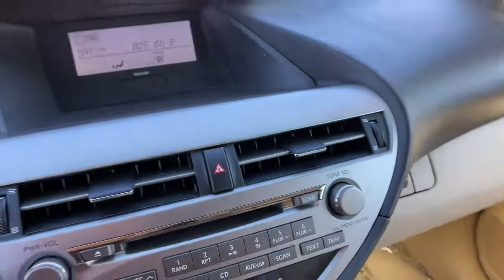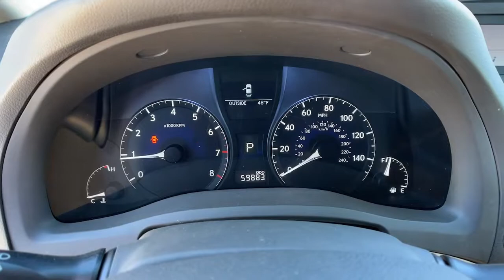2010 Lexus RX_350 Reno, Carson City, Northern Nevada, Sacramento, Elko, NV 62999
Black Sapphire Pearl Used 2010 Lexus RX_350 available in Reno, Nevada at Mountain West Auto Group. Servicing the Carson City, Northern Nevada, Sacramento, Elko, NV area.

bEquipment/bbrWhen you encounter slick or muddy roads you can engage the four wheel drive on this mid-size suv and drive with confidence. Set the temperature exactly where you are most comfortable in this vehicle. The fan speed and temperature will automatically adjust to maintain your preferred zone climate.  Control your garage door with its built in HomeLink System. This unit has a 3.5 liter V6 Cylinder Engine high output engine. This Lexus RX 350 is built for driving comfort with a telescoping wheel. Enjoy the tried and true gasoline engine in it. Help alleviate lower back pain with the driver seat lumbar support in this model. It is accented with a stylish rear spoiler. Anti-lock brakes will help you stop in an emergency. The spacious cabin accommodates your family and friends in comfort.  Take it to the mountains or the beach.  this unit can handle it all.brbrbAdditional Information/bbrVehicle pricing includes all offers and incentives. All advertised prices exclude government fees taxes applicable finance charges dealer document preparation charge of $489 express code and applicable emission testing. These fees must be paid for by the purchaser. All vehicles are subject to prior sale. All information advertised to be true but not guaranteed. Any payment or APR displayed is an estimate only that is based on approved credit. It is not guaranteed that all will qualify for that payment or APR based on a number of individual circumstances. Dealer is not responsible for typographical errors. While great effort is made to ensure the accuracy of the information on this site errors do occur so please verify information with a dealer representative.
3.5L DOHC SFI 24-valve V6 engine;  dual variable valve timing w/intelligence (VVT-i),6-speed sequential-shift automatic electronically controlled transmission;  OD; snow mode,Active torque control,All wheel drive,Independent MacPherson strut front suspension;  coil springs,Independent double wishbone rear suspension;  coil springs,Front/rear stabilizer bars,Pwr rack & pinion steering w/pwr assist,Pwr front ventilated & rear solid disc brakes,Tool kit,P235/60VR18 all-season tires,Compact spare tire,Integrated rear spoiler,Roof rails,Rear bumper protection,Automatic on/off headlamps w/delay-off feature,Integrated front fog lamps,LED brake lamps,Acoustic noise-reducing windshield glass,Water-repellent front door glass,UV ray-reducing window glass,Privacy glass,Intermittent rear wiper/washer,Chrome door handles,FM-diversity antenna,Shark fin antenna,10-way pwr front bucket seats;  pwr lumbar; adjustable headrests,Driver seat easy exit;  auto away/return,Reclining/sliding rear 40/20/40 split fold-down seat;  adjustable headrests,Leather wrapped pwr tilt/telescoping steering wheel w/audio & display controls,Organic light-emitting diode (OLED) multi-information display,Outside temp gauge,Front seat belt warning light,Lexus personalized settings,HomeLink programmable garage door opener,Pwr fuel door release,Automatic dual-zone climate control;  air filter,Rear window defogger,Wood trim,Metallic accents;  center instrument panel,Chrome inside door handles,Front door map storage pockets,Electrochromic rearview mirror,Dual sun visors;  illuminated vanity mirrors; slide extensions,Lighting;  LED glove box; center console box; incandescent dome light w/white LED spot lights; incandescent foot lights; door courtesy lights; front cupholders; front/rear map lights; cargo area,Illuminated entry,Leather wrapped shift knob,Dual front/rear assist grips,Front/rear cupholders,Front seatback pockets,Coat hooks,Auto-retracting tonneau cover,Rear storage compartment under cargo area floor,4-wheel anti-lock braking system (ABS);  brake assist; electronic brakeforce distribution,Side-impact door beams,Enhanced side-impact protection,Front/rear crumple zones,Daytime running lights,Dual front advanced airbag supplemental restraint system (SRS);  crash severity & occupant detection sensors,Front seat-mounted side-impact airbags,Front/rear side-curtain airbags w/roll sensor,Dual front knee airbags,Dual front seat active headrests w/whiplash protection,3-point front seat belts;  pretensioners; force limiters; anchor height adjusters,3-point rear seat belts;  pretensioners,All-outboard seating emergency locking retractor (ELR),Front passenger and rear outboard seating automatic locking retractor (ALR),Child safety rear door locks,Tire pressure monitoring system,Impact-dissipating upper interior trim,Collapsible steering column,Collapsible b